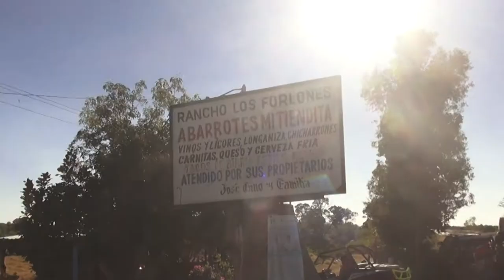RZR arandas jalisco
Tour desde arandas jalisco en RZR